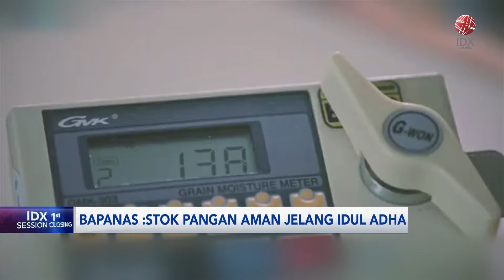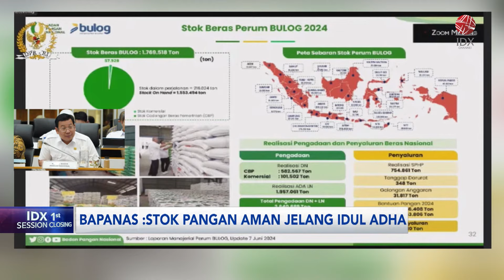Bapanas: Stok Pangan Aman Jelang Idul Adha | IDX CHANNEL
Badan Pangan Nasional (Bapanas) memastikan stok pangan nasional, terutama beras dan daging sapi, aman menjelang Hari Raya Idul Adha 1445 H.

"Berdasarkan proyeksi neraca pangan yang menghitung ketersediaan dan kebutuhan pangan, secara umum stok pangan pokok strategis nasional, kami pastikan aman dan cukup, terutama mengantisipasi momentum Idul Adha yang sebentar lagi tiba," ujar Kepala Bapanas, Arief Prasetyo Adi dikutip Selasa (11/6/2024).